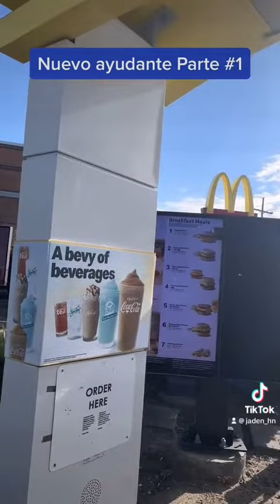Cómo hacer ventas ? Contratistas en usa 🇺🇸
Enseñado a mi hijo a trabajar desde pequeño